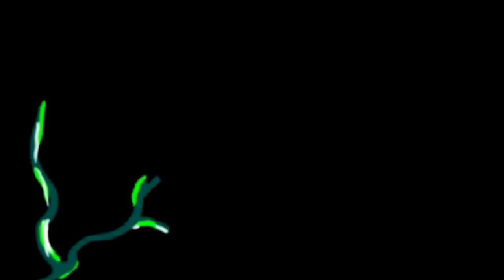AE 02 - Wildcompo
Producción de wildcompo presentada por Maitanuska del PKT TEAM en el concurso de scene organizado por la Araba Encounter 02 celebrada en el Iradier Arena en 2015.

Primer premio Wildcompo más técnica
Segundo premio Wildcompo más original